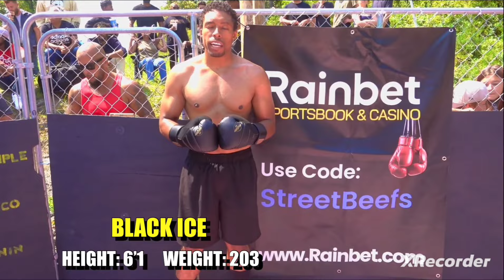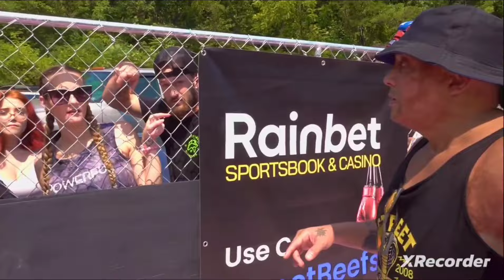🔥Back & Forth Battle!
Do you think the decision was correct?
Who u think won?